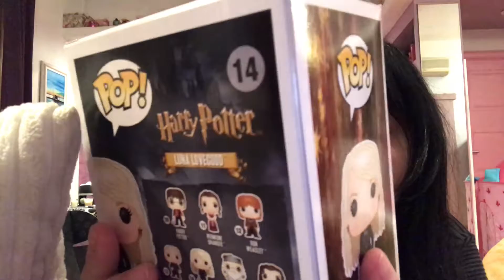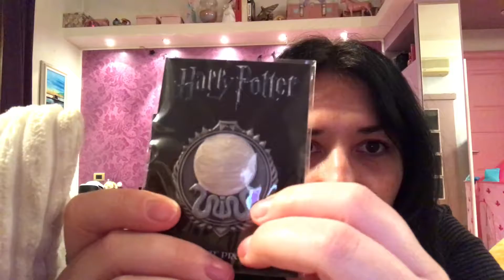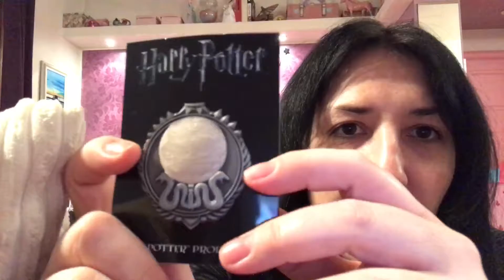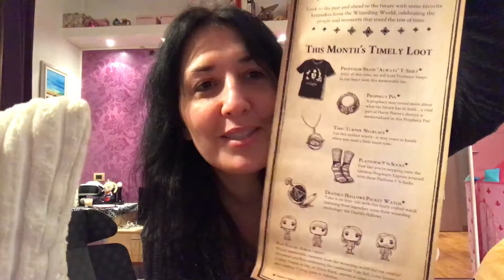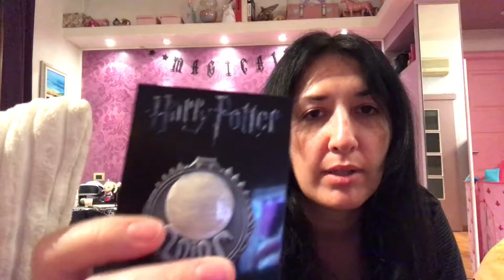Harry Potter unboxing J.K.Rowling Wizardry World - haul oggetti esclusivi di Harry Potter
Apriamo la LootCrate dedicata al mondo di J.K. Rowling